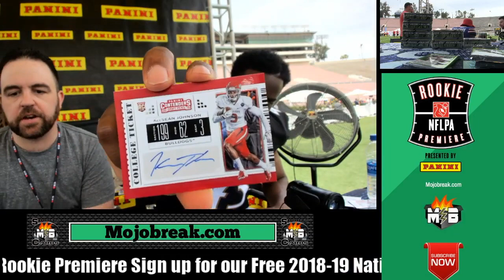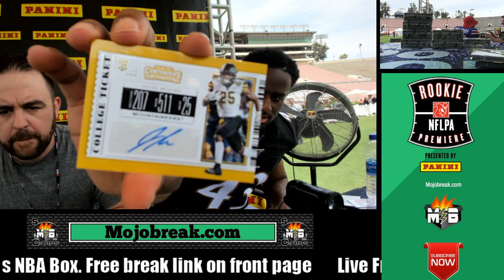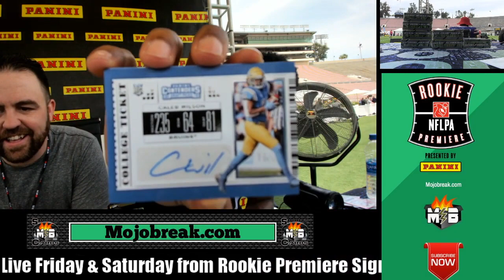Justice Hill Ravens Opens up Cards at 2019 Rookie Premiere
Justice Hill Oklahoma State Running Back Now With Baltimore Ravens Joins us. We have alot of fun opening up cards. All of our breaks are scheduled and guaranteed to break. If you don't know what a group break is the info is on site as well. We have THOUSANDS of Videos of opening cards on our youtube channel. Join our FREE National Treasures NBA Break for your chance at a team for free! Sign up Ends May 29 2019